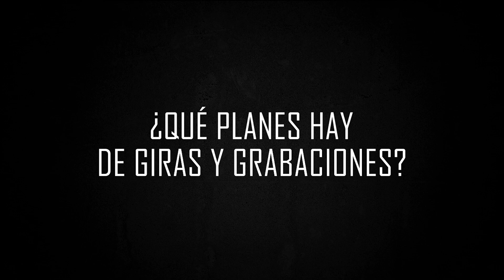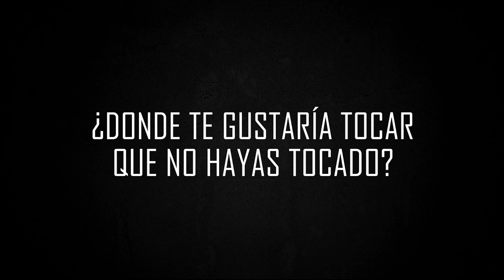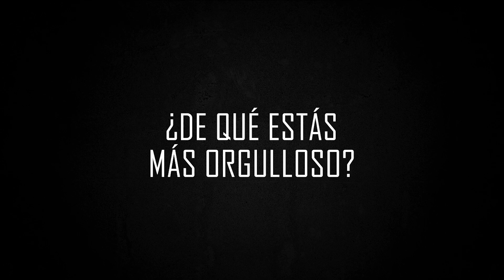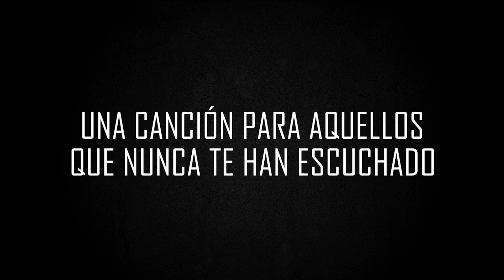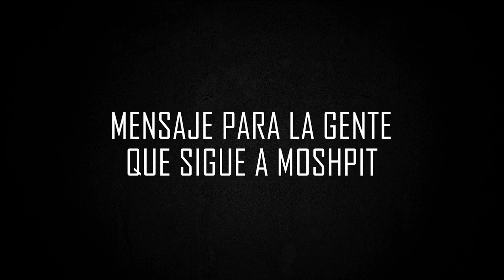CONOCE MÁS A TUS MÚSICOS EP 45 - Eduardo (BIG TRAUMA) Parte 2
En este nuevo episodio, entrevistamos a Eduardo, vocalista de la gran banda de Brutal Metal Core Big Trauma.

En la segunda parte de la entrevista, entramos en sus planes de giras y grabaciones, donde y con quien le gustaría tocar, que haría para mejorar la escena, nos recomienda 5 bandas nacionales, 1 canción para aquellos que nunca han escuchado a Big Trauma y más.